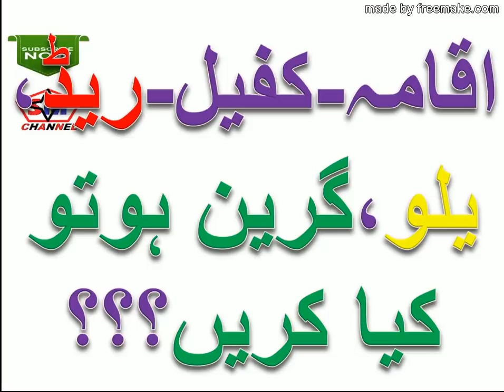UPDATED SAUDIA NEWS :(23-10-2018) :सौदी अरबी के अद्यतन समाचार